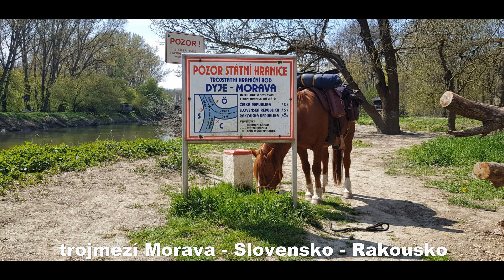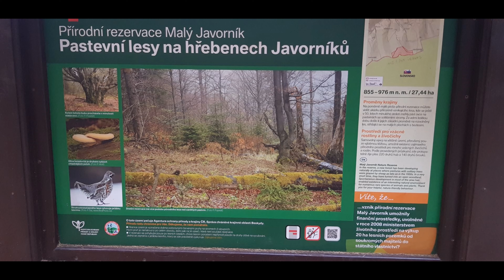Cesta kolem České republiky na koni. 3.část, ze Šumavy do Beskyd.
Vandr na koni kolem České republiky. 540 km dlouhá cesta na koni ze Šumavy do Beskyd přes Novohradské hory, Třeboňsko, Českou kanadu, Jižní Moravu, Bílé a Biele Karpaty, Javorníky a Kysuce.